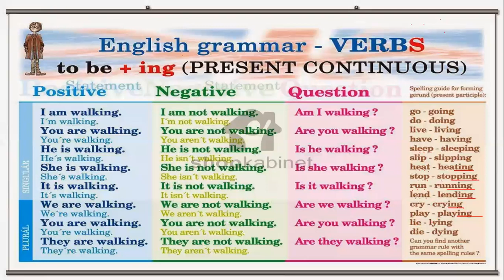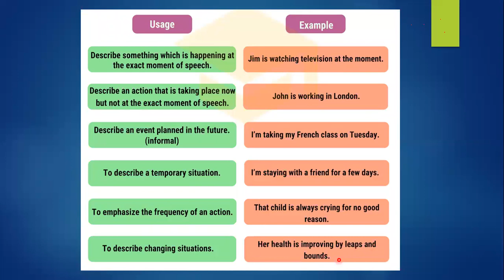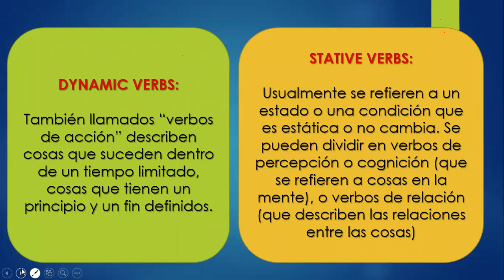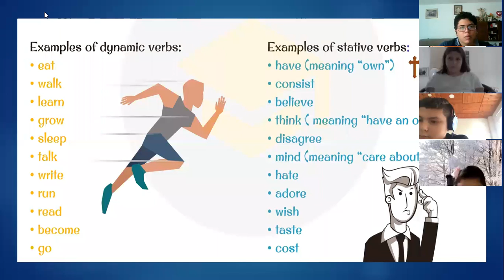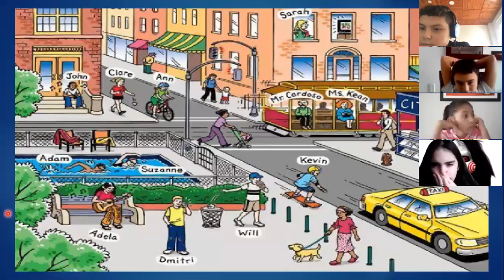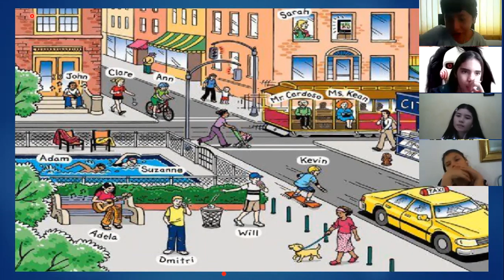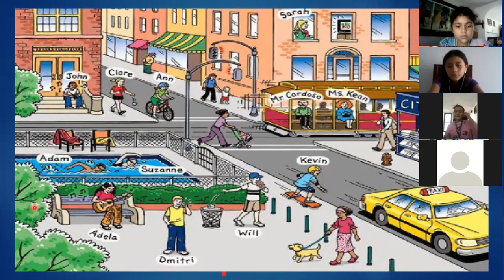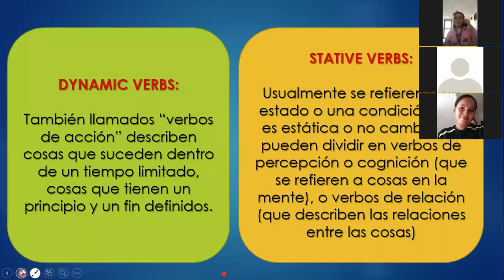CLASE 4 DE MAYO INGLÉS 6-1° TEMA: PRESENT CONTINUOUS